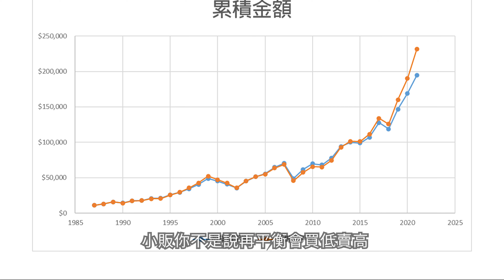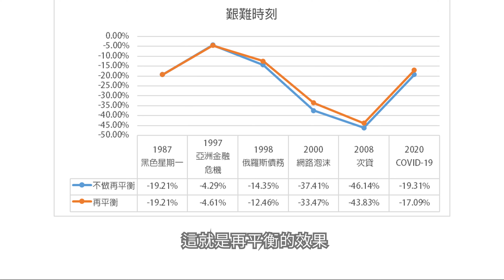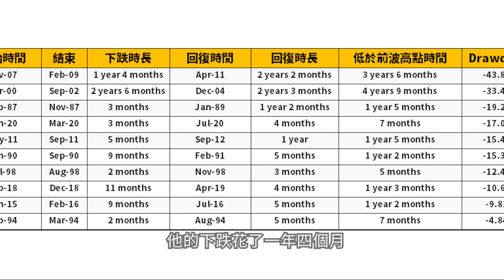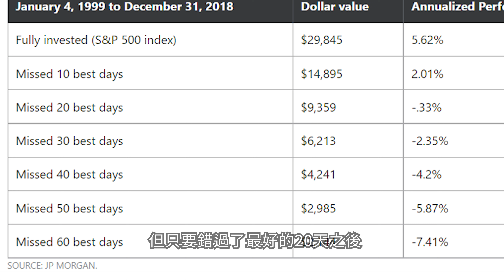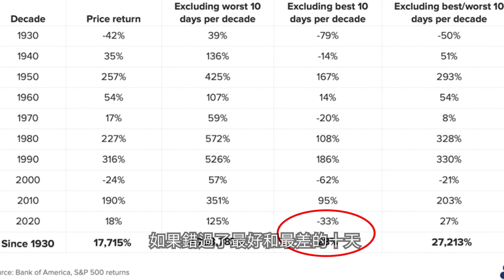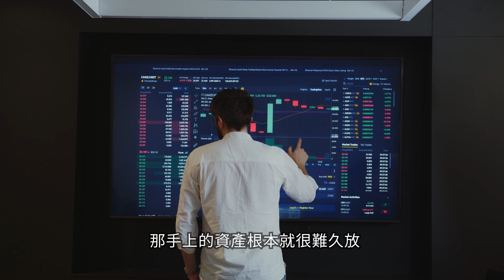【必備知識】再平衡可能會減少獲利但仍有必要，以Taylor Bogleheads 3 基金為例|風險的重要性|美股ETF|指數化投資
【影片簡介】
再平衡一般的直覺是會讓獲利增加
但是真正執行起來是如此嗎?
這部影片想探討指數化投資裡
不可缺少的再平衡存在的目的
也同時再次說明了主動投資者的困境
希望主動投資者在做新年計畫時
不妨再參考一下這頻道的想法

【影片內容】
00:00 2021檢討
01:42 3基金組合
02:27 結果比較
05:24 為什麼要留在市場
07:46 主動投資離不開的命運
09:48 小結

【我的設備】
燈光: 澳洲的太陽
攝影: Zenfone 5 手機

透過這個連結可以讓你上他的免費課程了解更多，如果想進一步上課從在免費課程下面的報名頁，有200美金的學費折扣唷

【關於理財】
◎投資心法